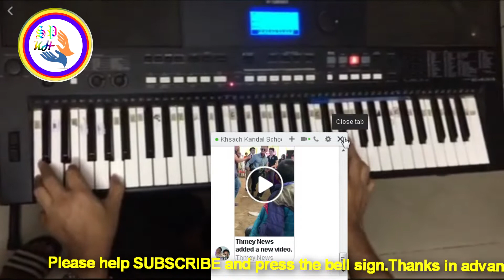How to play song: Champa Battambong រីករាយនិងទស្សនាការលេងបទៈ ចំប៉ាបាត់ដំបង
Please all my beloved viewers are watching how to play romantic and rock songs of organ playing with my channel, please help to subscribe and like my channel in order to get new songs more. Thanks in advance. សូមពុកម៉ែបងប្អូន តាមដានសន្តាប់នូវរាល់ការលេងភ្លេងជាមួយអ័គកាដង់នូវបទថ្មីៗជាមួយយើងខ្ញុំបន្តទៀត ហើយសូមមេត្តាកុំភ្លេចជួយចុចពាក្យSUBSCRIBE, ចុចLIKEហើយនិងចុចសញ្ញារូបកណ្តឹងនូវChannelរបស់យើងខ្ញុំផង។ ខ្ញុំសូមអរគុណដល់ពុកម៉ែបងប្អូនទុកជាមុន។